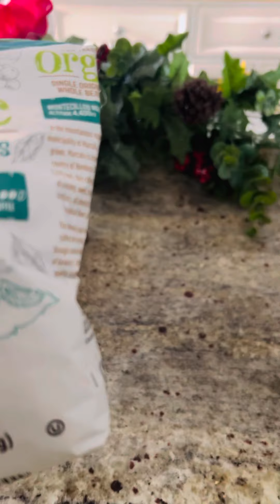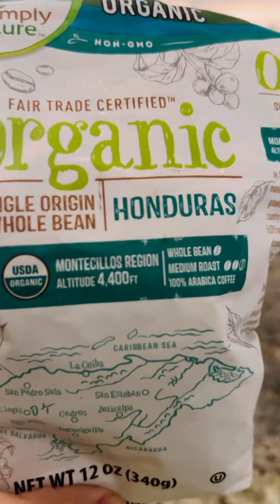القهوة الحقيقة لا توجد في اشهر الكافيهات